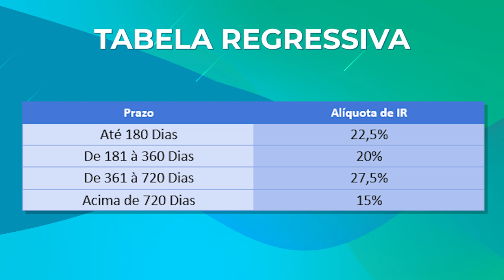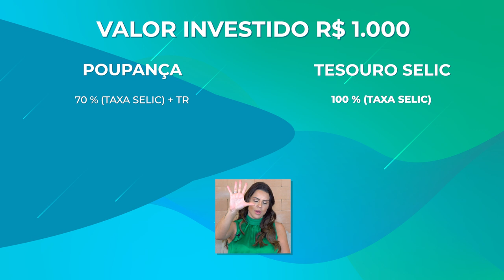Poupança X Tesouro Selic: Toda Verdade Revelada!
Você já parou pra pensar qual o melhor lugar para colocar o seu dinheiro?

Nesse vídeo falamos exatamente isso e os cuidados que você deve ter quando o assunto é poupança!

Você investe na Poupança ou no Tesouro Selic? Comenta aqui no vídeo 👇🏼